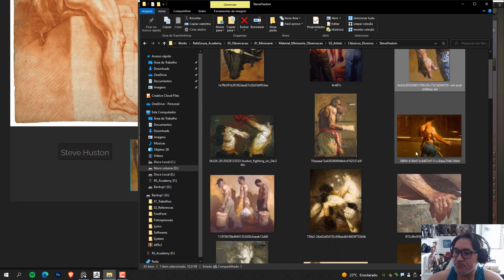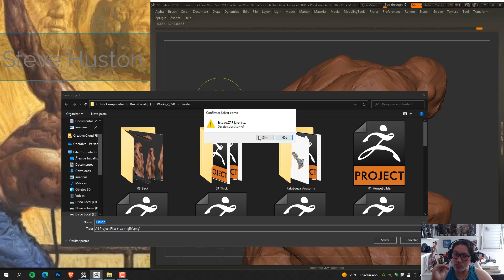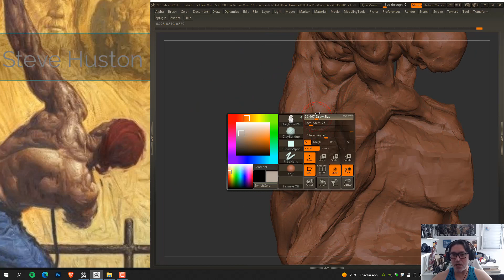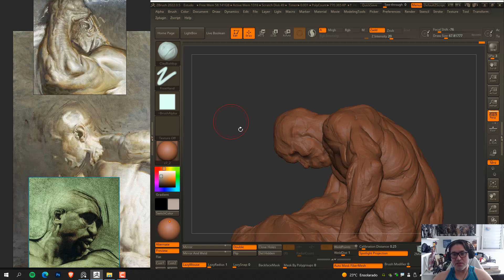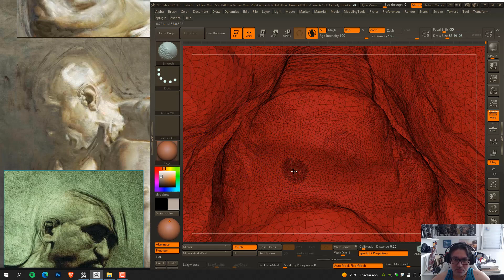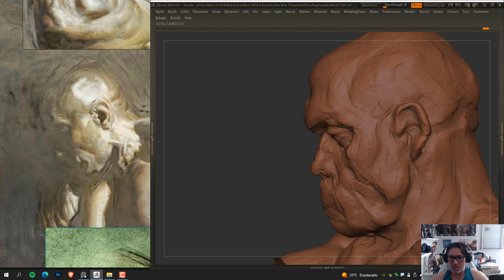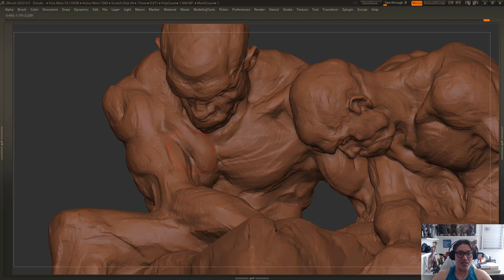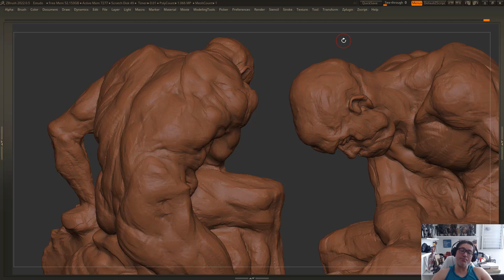OneDynamesh 3/4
Olá, esse é a apenas uma estudinho que resolvi dividir.
Abraçossss